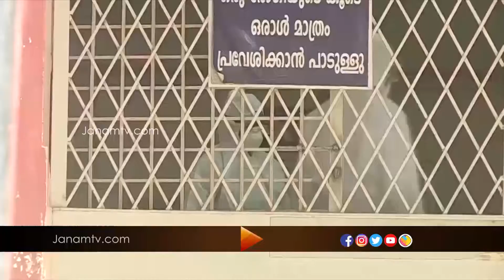കൊറോണ ആശങ്ക ഒഴിയാതെ സംസ്ഥാനം